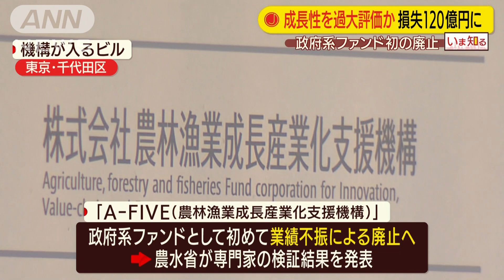成長性を過大評価 官民ファンド業績不振で初の廃止(20/07/31)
成長性を過大に見積もって損失が膨らみました。

　「A－FIVE（農林漁業成長産業化支援機構）」は政府系ファンドとして初めて業績不振による廃止となりますが、所管する農林水産省は専門家による検証結果を発表しました。それによりますと、業績不振の最大の原因は生産から加工、販売まで手掛ける「6次産業化事業」の成長性を過大に見込んで投資の規模に見合わない組織になってしまったことだとしています。政府は300億円を出資しましたが、最終的な累積損失は120億円に上る見込みです。